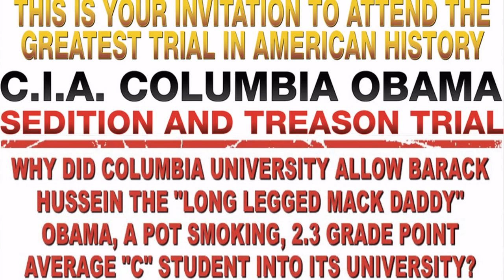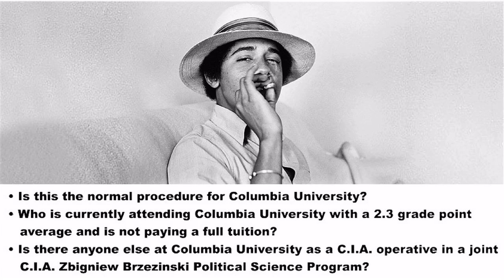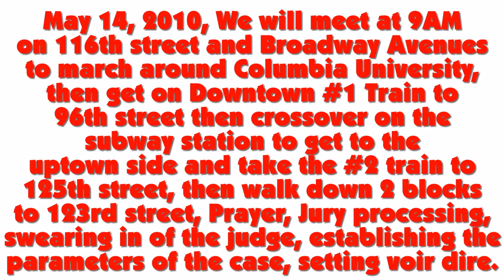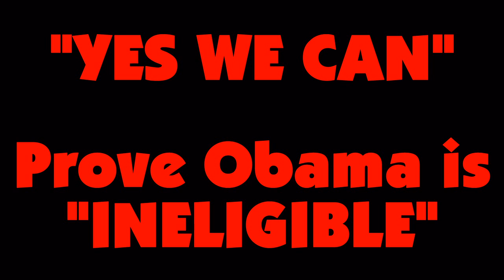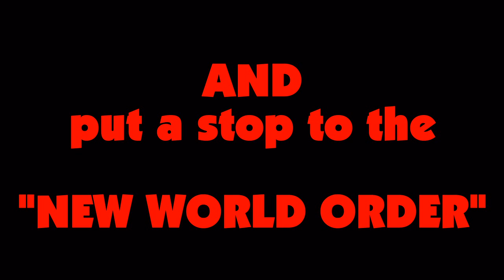The C.I.A. ~ Columbia U ~ Obama Treason Trial ~ The Greatest Trial in American History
Columbia University Treason Trial Date: May 14-19, 2010 BE THERE